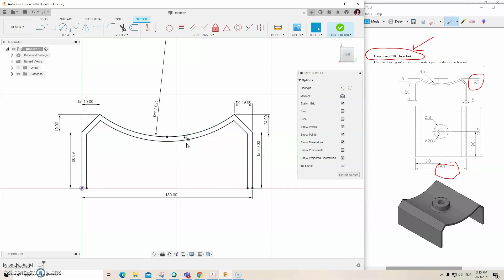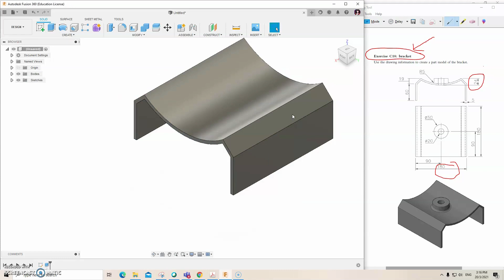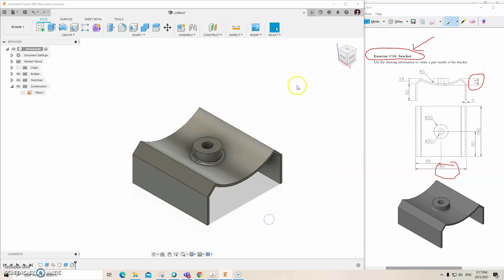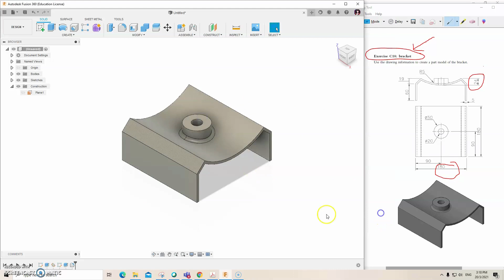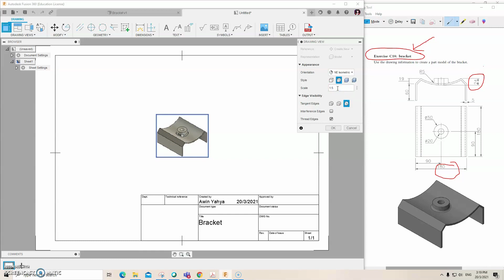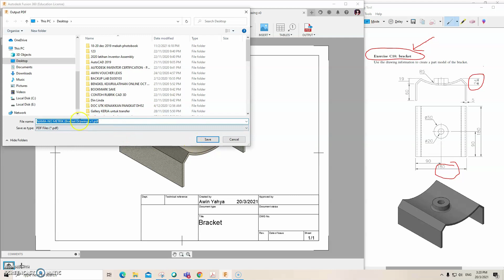Fusion 360 Tutorial For Beginners - Bracket